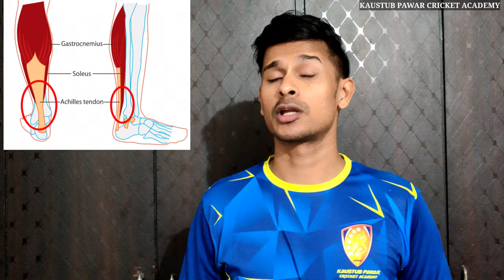WHAT IS HIP DOMINANT AND KNEE DOMINANT FAST BOWLERS | HIP DOMINANT V KNEE DOMINANT FAST BOWLERS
Hip and knee dominant bowling Research Credit : Steffan Jones.